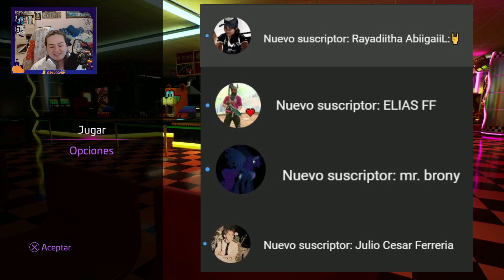Help me plis... - Five Nights at Freddy's: Security Breach episodio 6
Lo he intentado, lo juro...

00:00 - Intro
06:53 - Intento de Gameplay

Nos vemos.